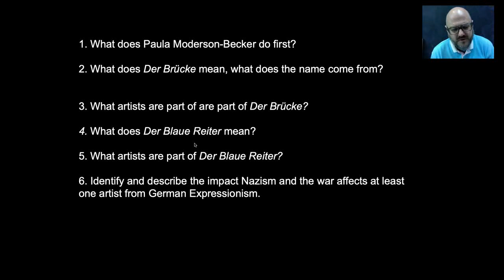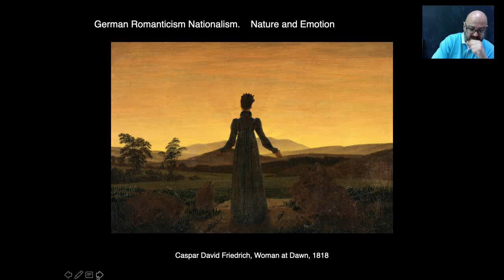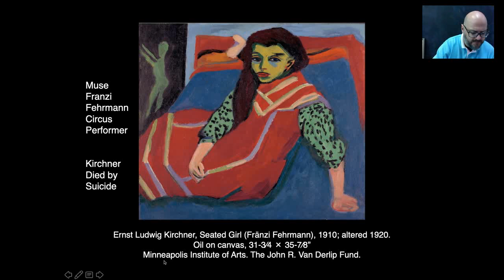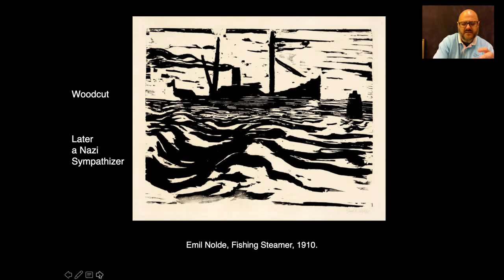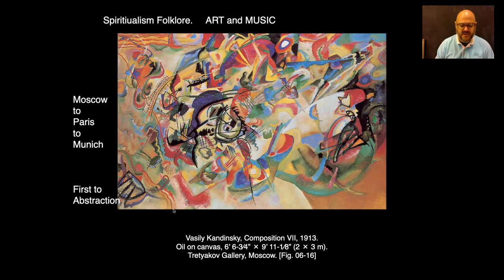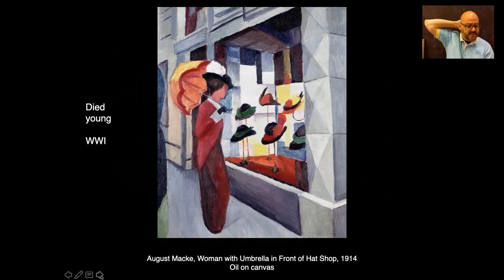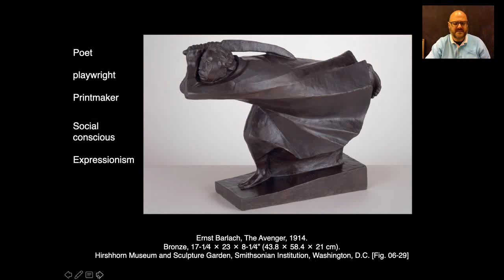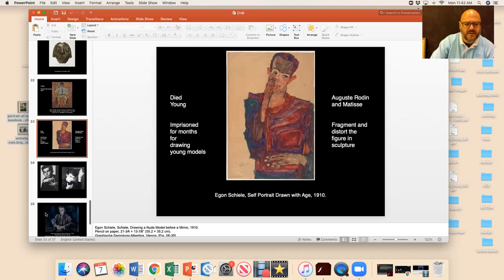CH 6 German Expressionism